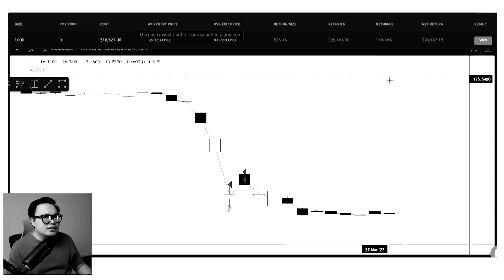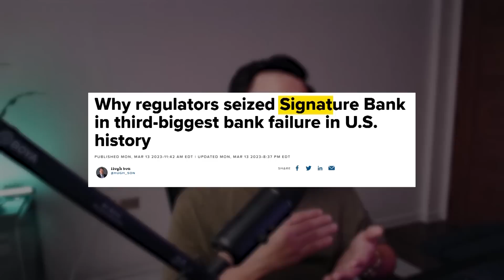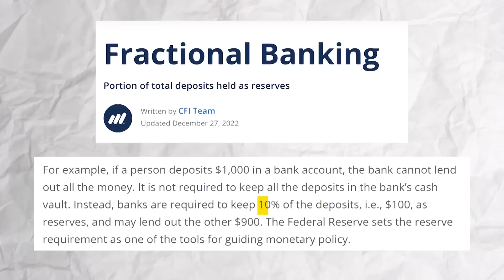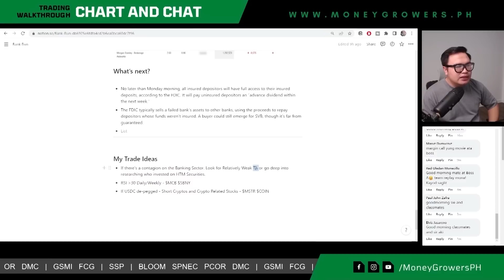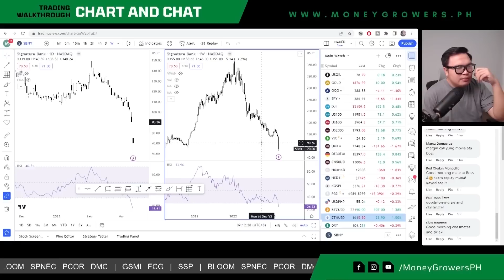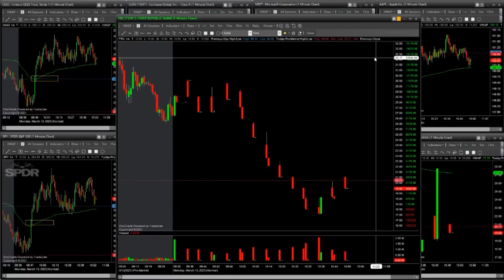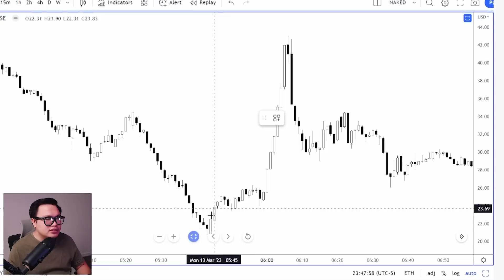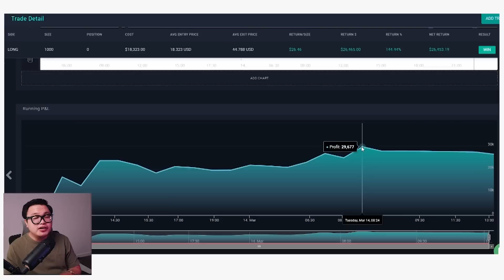P1.4Million Bounce Play and Collapse of US Banks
In this video, we'll discuss what happened in March 2023 when several regional banks collapsed and how I managed to make money during the bounce of First Republic Bank. This event was significant, as it marked a major downturn in the US banking sector and had ripple effects throughout the economy and the stock market.
Chapters :
00:00 - Intro
00:45 - US Banks Collapse
02:11 - How Banks Operate?
05:10 - The Anticipation of the Trade
07:25 - Participation of the Trade
11:44 - Exiting the Trade
13:04 - How to catch the Next Opportunity
▶️ If you want to Learn and Trade with me Everyday.
May God guide you on your Journey to Success!